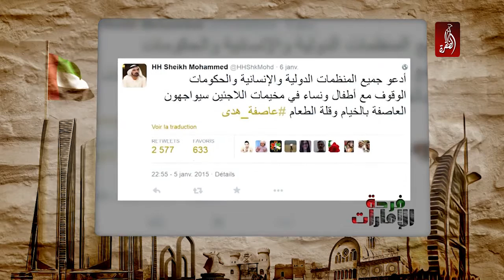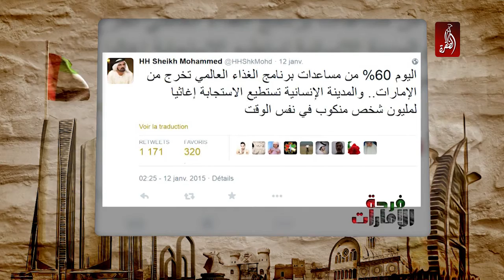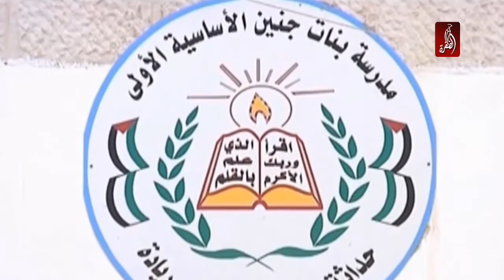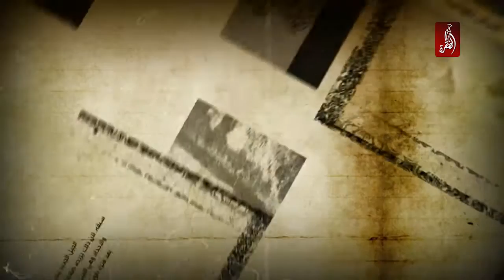برنامج فرحة الإمارات 02-12-2015، الجزء السادس